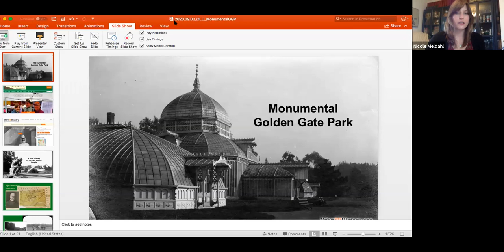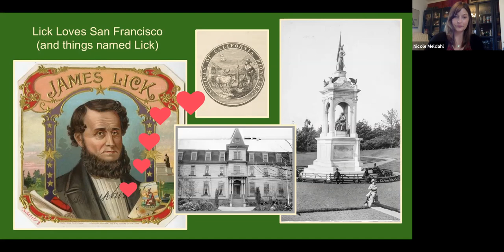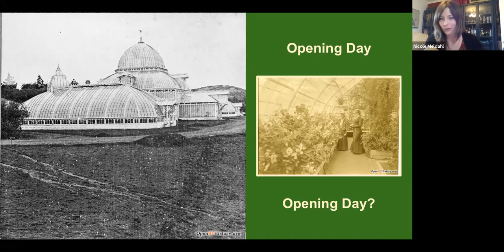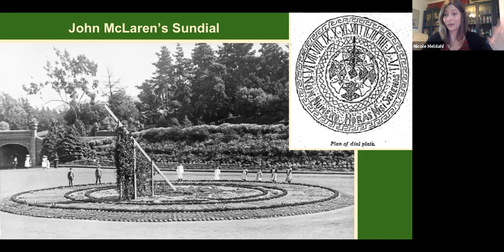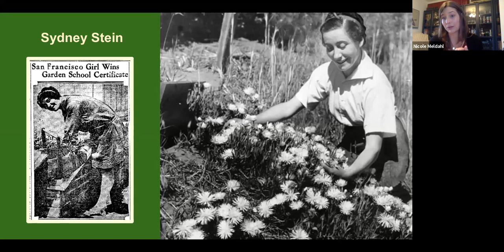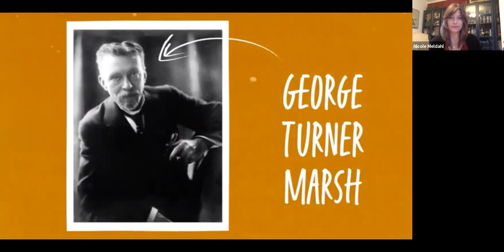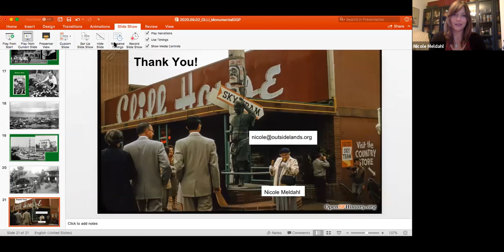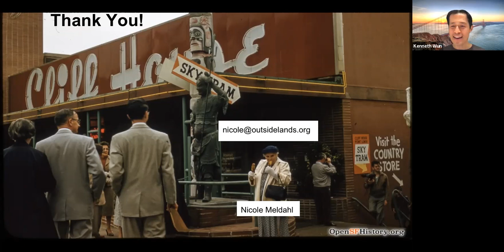The Battery | Monumental Golden Gate Park (Sept 16, 2020)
Join us for an intimate look at Golden Gate Park from Nicole Meldahl, Executive Director of Western Neighborhoods Project, who will share a brief history of the park and highlight some of the people and landscape features that make it one of San Francisco's most beloved destinations.

Using the Conservatory of Flowers as an anchor, she'll introduce you to William Hammond Hall and John McLaren, who built the park from scratch, as well as Sydney Stein Rich, the park's first female gardener. You'll also learn about some hidden history left over from a World's Fair and dig into the complicated legacy of controversial monuments that made headlines in June of this year.

You won't want to miss this unique take on "Everybody's Park" to commemorate its 150th anniversary.

Western Neighborhoods Project is a 501(c)3 nonprofit launched in 1999 to preserve, interpret and share the history of San Francisco's overlooked western neighborhoods from the community's point of view. They think history is fun and they're not afraid to show it. Nicole Meldahl is an award-winning journalist who worked for the National Park Service, the California Historical Society, and The Walt Disney Family Museum before taking over WNP from the organization's co-founder last year. As Executive Director, she does all the things: co-hosting a weekly podcast called "Outside Lands San Francisco," appearing in short videos, writing articles, giving lectures, leading guided walks, managing the OpenSFHistory archive, and many other tasks that are too boring to list.